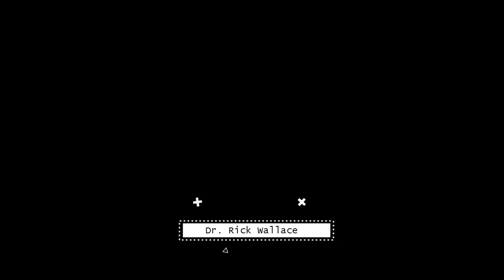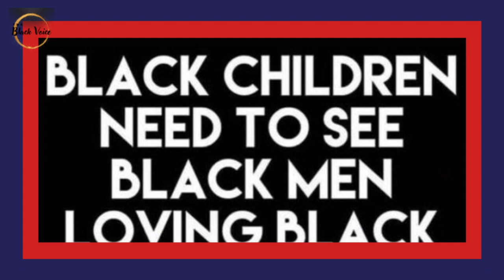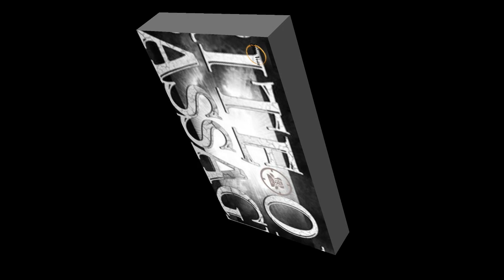The Legacy of Black Suffering Is Playing Out In the Outcomes of Black People! | Dr. Rick Wallace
The Legacy of Black Suffering Is Playing Out In the Outcomes of Black People! | Dr. Rick Wallace | Dr. Rick Wallace